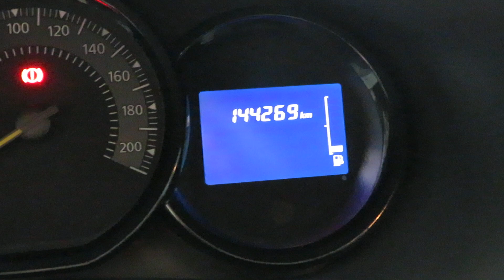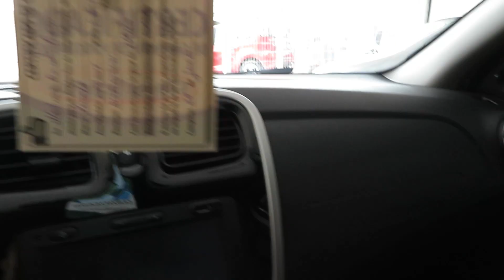Renault Sandero Expression 1.6 16V SCE (Flex) 2015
NOVISSIMO C/ MANUAL E CHAVE RESERVA. REVISÕES EM CONCESSIONÁRIA. O SANDERO É UM VEÍCULO HATCH  VERSATIL E C/ BOM ESPAÇO INTERNO. CONTA C/ MOTOR 1.6 FLEX (106 cv),  ABS, 2 AIRBAGS, CENTRAL MULTIMIDIA E UM DOS MAIORES PT MALAS DE CATEGORIA DE 320 L.